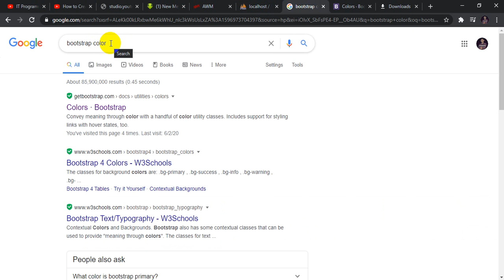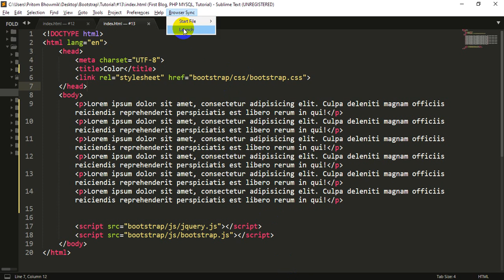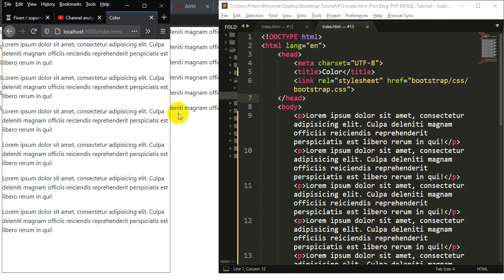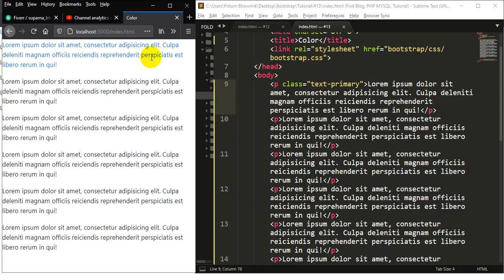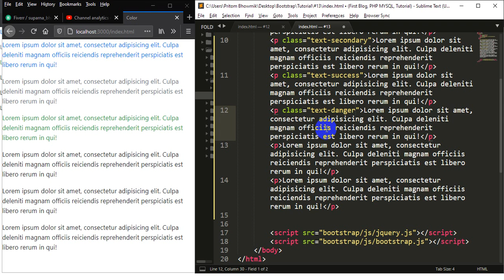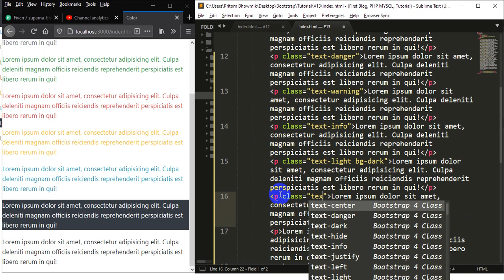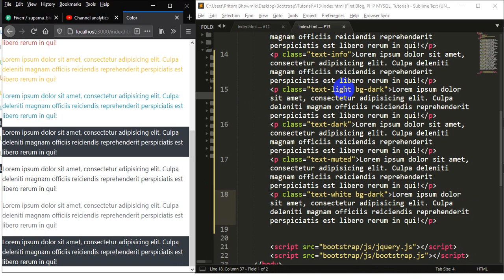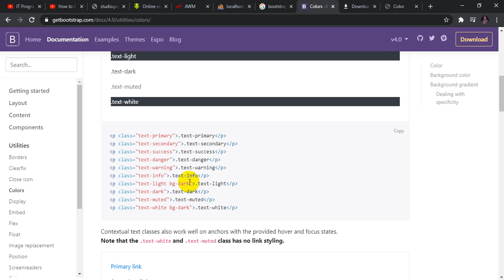Bootstrap Tutorial [#13] | Color In Bootstrap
Today I will talk about the color in bootstrap.
In this video, I will try to clear this topic perfectly. I hope, everyone can easily understand and enjoy this.